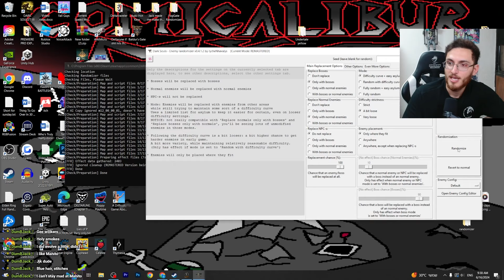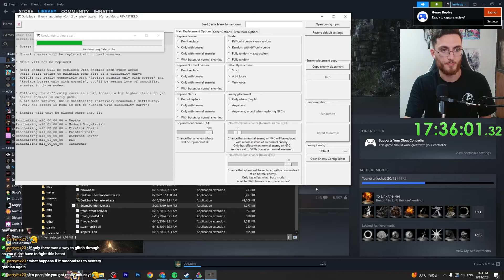I Randomized Dark Souls, and used EVERY terrible item I found.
I randomized every enemy and item in Dark Souls 1, and challenged myself to equip every single item I find in this video.

This was only my 2nd playthrough of Dark Souls 1.. pretty good difficulty I'd say.